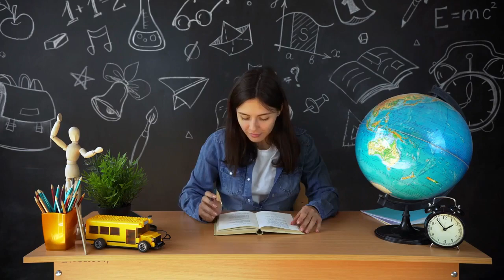South Korean Best Universities 2019| Top 10 Universities in South Korea|| University Hub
Top 10 Best Universities in South Korea 2019.

Have a look on top 10 Universities in  South Korea 2019 and let us know which university, you think is the best.

10. Sogang University .
9. Ewha Womans University .
8. Kyung Hee University .
7. Hanyang University .
6. Pohang University of Science And Technology .
5. Yonsei University .
4. Sungkyunkwan University .
3. Korea University .
2. Seoul National University .
1. Korea Advanced Institute of Science & Technology .

If you have any Question anything more you want to know about Universities write down the comment section.